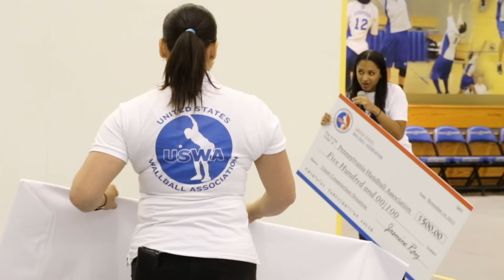Oscar & Arnold (L.I.) vs Tony & Paulie (BK) - 2015 Pro Wallball Tournament